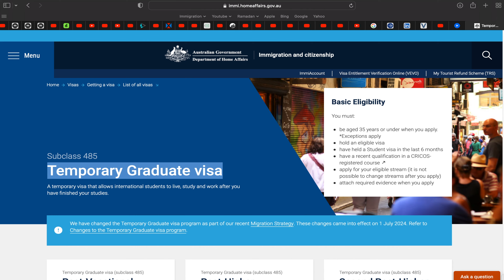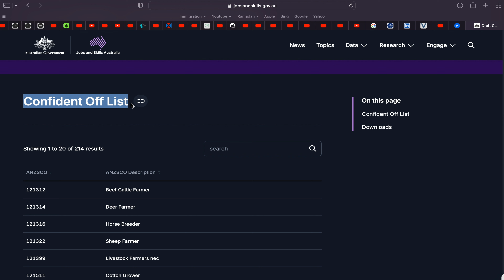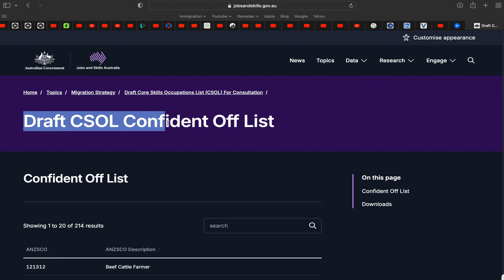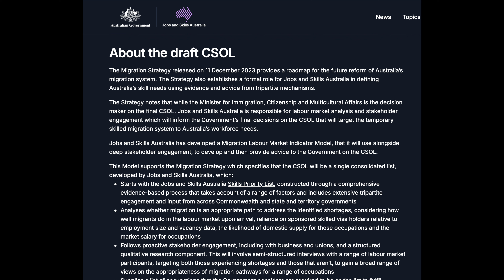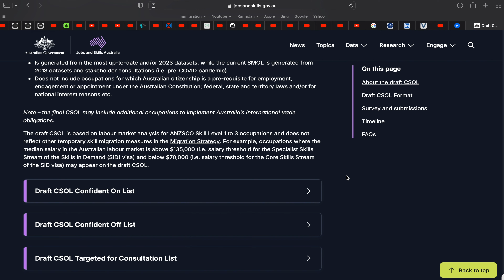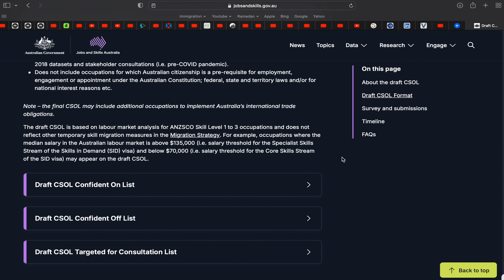لازم تشوف الفيديو دا قبل ما تفكر تيجي تدرس في أستراليا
لو بتفكر تيجي تدرس في أستراليا و علشان ماتضيعش فلوسك ، في حاجتين مهمين جدا لازم تخلي بالك منهم بالذات لو بترتب و مخطط أنك تدرس بغرض أنك تفضل قاعد هنا مش تخلص دراسة و ترجع تاني بلدك

ــــــــــــــــــــــــــــــــــــــــــــــــــــــــــــــــــــــــــــــــ
تابعني علي حساباتي

ــــــــــــــــــــــــــــــــــــــــــــــــــــــــــــــــــــــــــــــــ

▪️رابط التسجيل مع وكيل الهجره للبرنامج الاكثر طلباً – برنامج العماله الماهره

▪️رابط التسجيل مع وكيل الهجره للمساعده في فيزا الخطوبه أو فيزا الزواج

▪️رابط التسجيل مع وكيل الهجره للمساعده في فيزا الوالدين، الاقارب والابناء

▪️مكتب وكيل تعليمي محترف للتقديم على البرامج التعليميه في استراليا، امريكا، كندا وبريطانيا - مقره في ملبورن، استراليا
ــــــــــــــــــــــــــــــــــــــــــــــــــــــــــــــــــــــــــــــــ
قايمة الوظايف للهجرة لأستراليا

لينك قوائم الوظايف و المؤهلات اللي الحكومة بتدي أو بطلت تدي عليهم فيزا عمل في أستراليا

موقع الحكومة الاسترالية اللي فيه كل المعلومات عن فيزا الدراسة لأستراليا

كل المعلومات عن الفيزا 485 اللي بتقدم عليها بعد دراستك في أستراليا سنتين أو أكتر